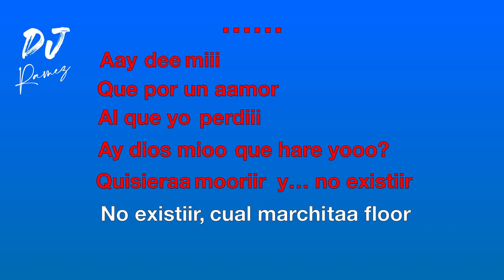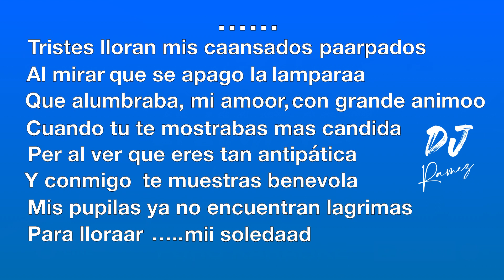La Lampara Larry Hernandez Ft Legado 7 Karaoke